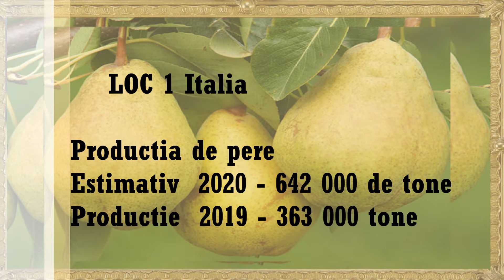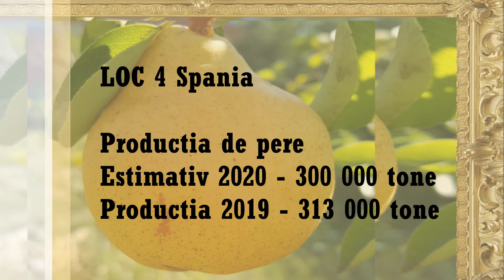Top 5 tari producatoare de pere UE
Topul tarilor din Uniunea Europeana care cultiva livezi de pere.

LOC 1 Italia Productia de pere
Estimativ  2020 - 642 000 de tone
Productie  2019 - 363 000 tone

LOC 2 Olanda
Productia de pere
 Estimativ 2020 – 373 000 tone
 Productia 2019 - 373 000 tone

 LOC 3 Belgia
  roductia de pere
Estimativa 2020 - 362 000 de tone
Productia 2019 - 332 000 tone

LOC 4 Spania
Productia de pere
Estimativ 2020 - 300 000 tone
Productia 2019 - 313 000 tone

LOC 5 Portugalia
Productia de pere
 Estimativa 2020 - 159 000 tone
Productia 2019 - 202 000 tone

ROMANIA
Productia de pere
 Estimativa 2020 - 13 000  tone
Productia 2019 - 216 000 tone